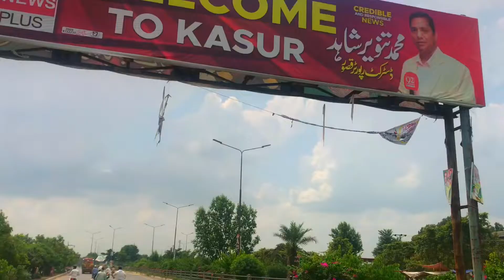One Day Visit BaBa Buly Shah Melaa Kasur 🏇🚴‍♀️🔥|Vog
Aj hum kasur baba buly shah k mizar py gy or mela dekha
Follow on Facebook page 👉yarivlogs